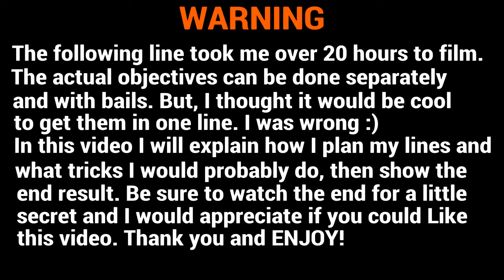Session: The Muni Line - Philly Tour Mission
In this video I explain how I plan my lines and tricks in the "Missions made into video parts" series.